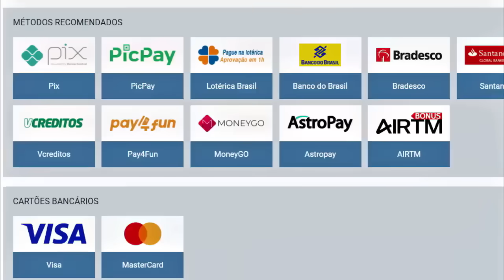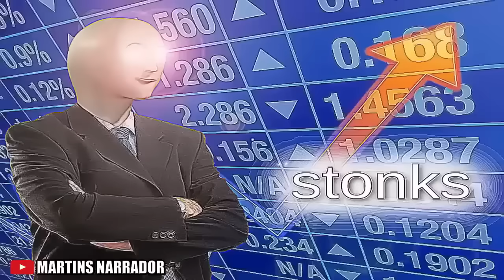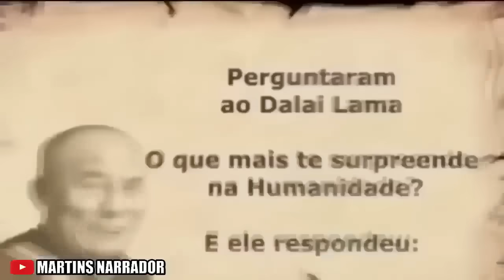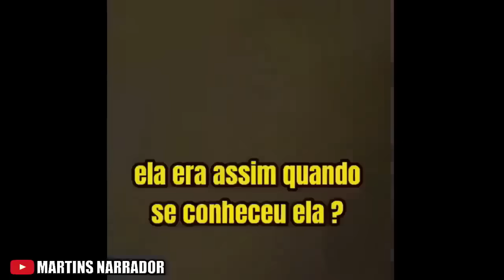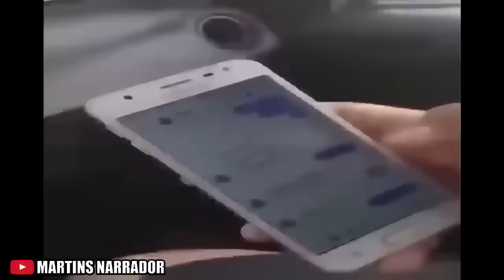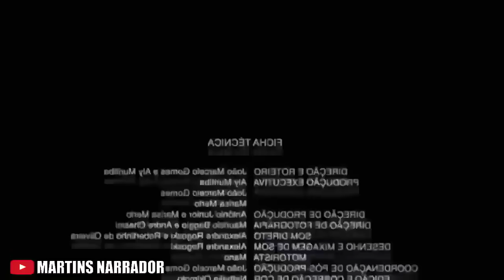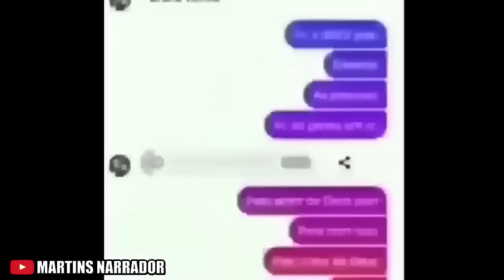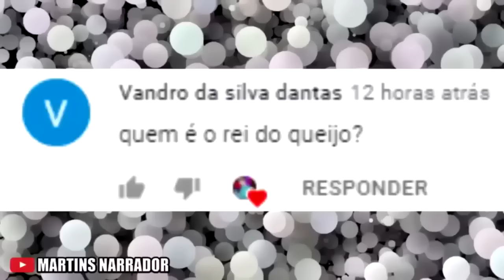1 HORA DE EDIÇÃO DORGAS - R.I.P. LAGOA - TENTE NÃO RIR IMPOSSÍVEL (NÍVEL HARD)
Filmes, e séries ultilizados:
00:42 Kenan e Kel
07:43 Looney Tunes

Músicas
00:01 Sopa de macaco

O restante dos vídeos são imagens retiradas da internet!

▶ COMPARTILHE

Me envie suas edições através do email informado a cima, as melhores usarei nos próximos vídeos!
''QUE FIQUE CLARO, NÃO É SOPA FEITA DE MACACO. É SOPA QUE O MACACO COME!''